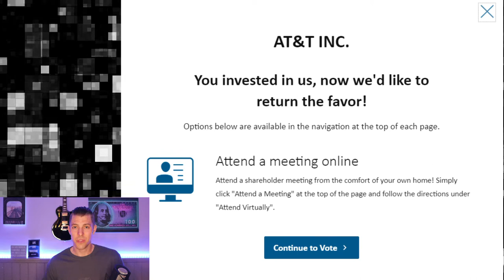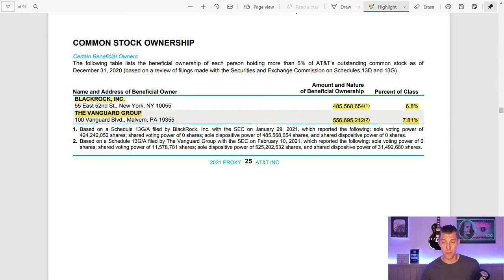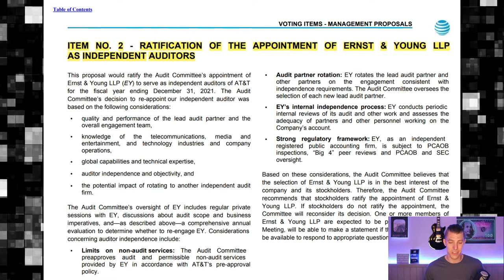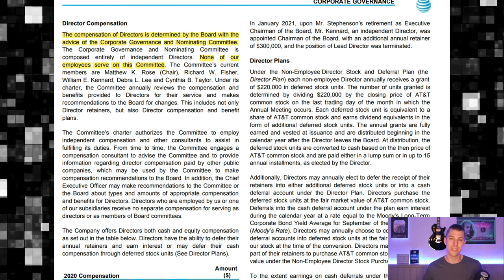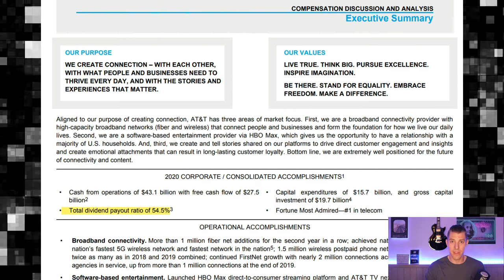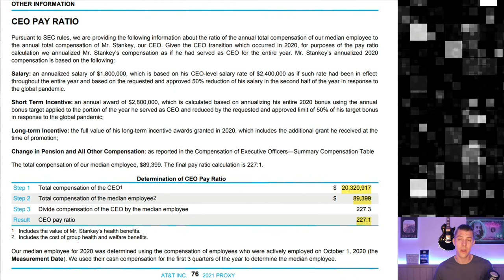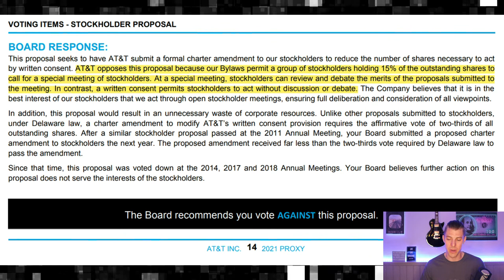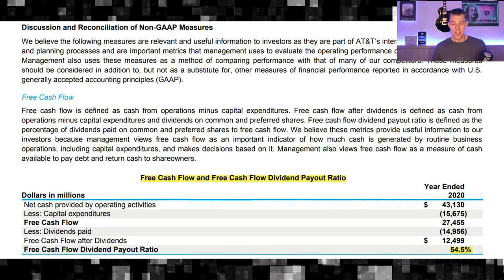What The Heck Is A Proxy Statement?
Have you received a message from your broker that you'll be able to vote in an important election for AT&T?

No sweat. We went through all 94 pages of the proxy statement, and I've broken down what I think are the most important aspects for beginners.